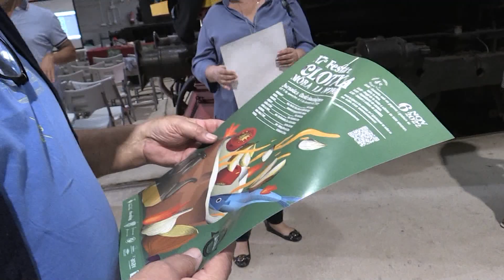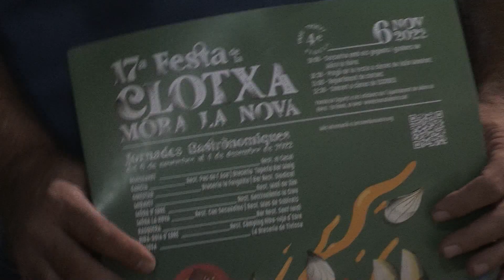Móra la Nova acollirà la 17a Festa de la Clotxa, que coincidirà amb la Festa del Tren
La clotxa, el plat estrella de la Ribera d’Ebre, es podrà degustar el 6 de novembre a Móra La Nova amb la 17 edició de la Festa de la Clotxa. Nou restaurants de la comarca es concentraran al municipi per vendre aquest àpat tan vinculat amb la pagesia. L’objectiu d’aquesta jornada itinerant és que els visitants coneguin la cultura i el patrimoni de la comarca.Gemma Carim és la presidenta del Consell de la Ribera d’Ebre.

Per acompanyar la jornada gastronòmica es realitzaran altres activitats, com una cercavila a càrrec dels gegants i grallers del municipi o l’actuació del grup riberenc ESCODE3.

Coincidint amb la celebració, Móra la Nova ha organitzat la Festa del Tren.